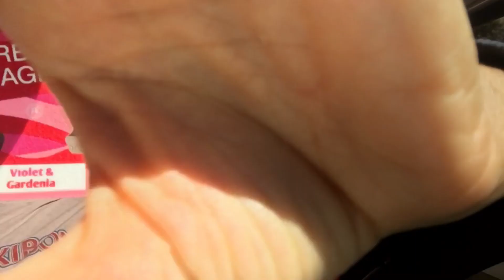CHIACCHIERE: AIUTATEMI A CONVINCERE PABLO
Nuovo video chiacchiere !!! Devo convincere Pablo a fare. che cisa ? Mi serve il vostro aiuto 😂😂😂😂😂

💟💟💟🆒 ECCO TUTTI I MIEI CONTATTI .SE TI VA DI SEGUIRMI SUI MIEI SOCIAL . IN FONDO A QUESTO INFO BOX TROVI TUTTE LE PLAYLIST DEL CANALE:

 Per seguirmi sull'apposita app, cerca il mio nick  : saidori

🌺 TWITTER: per twittare con me ! Mi trovi come: silviasaidori